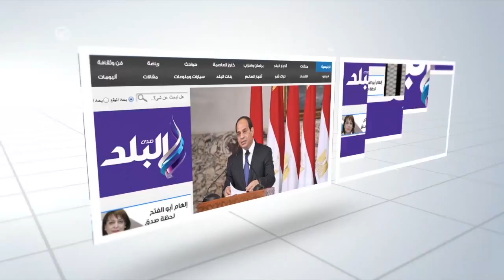السيطرة على حريق هائل شب في عقار سكني بطنطا